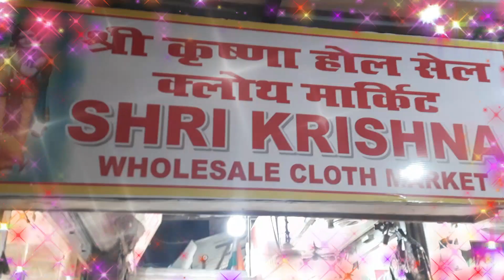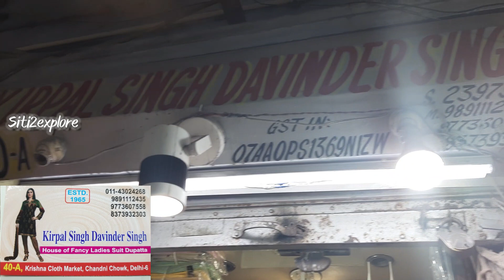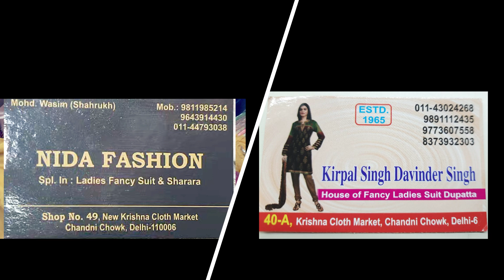Chandni Chowk Designer Suits || Krishna Market Latest Video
125K views
Ladies Fancy Suits and Sharara

Krishna Market Chandni Chowk
Shop No. 1 :
Nida Fashion
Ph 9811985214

Shop No. 2 :
Kirpal Singh Davinder Singh
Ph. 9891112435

How to reach Chandni Chowk
Nearest Metro - Chandni chowk, Laal Quila
Timings - after 11:00 am to 8:00 pm

Hello! This is Siti2explore the official channel for vlogging where you can watch our  shopping experience and Travelling.

Bridal Saree Latest Design
Bridal Latest Saree
Bridal wear 2023
Bridal Saree 2023
Bridal haul
Partywear saree
Partywear suit
Festivewear Collection
Festive suits
Festive Saree
Partywear chandni chowk suits
Partywear Latest Saree
2023 Latest Festive Collection

यदि आप वीडियो के माध्यम से कोई भी खरीदारी करते है और आपके साथ कुछ धोका या नुक्सान होता है तो इसमें  Siti2Explore और YOUTUBE की कोई जिम्मेदारी नहीं होगी | ग्राहक अपनी खरीदारी अपने सूझ बुझ से और सोच समझ के करे | @siti2explore